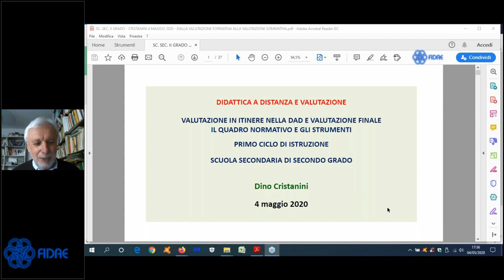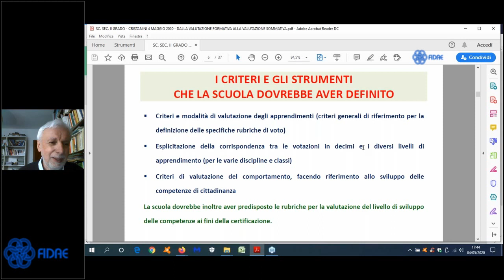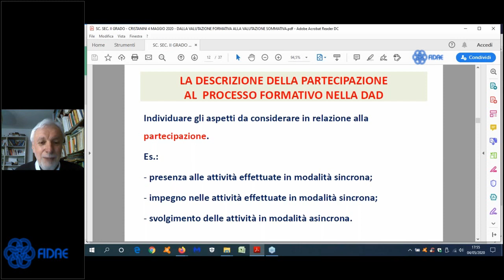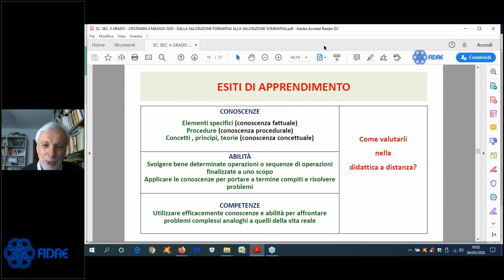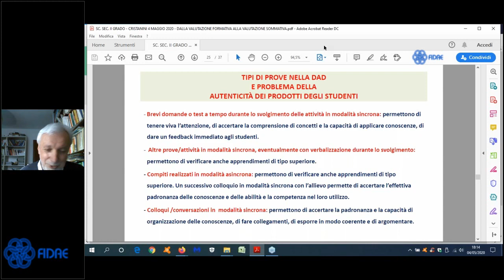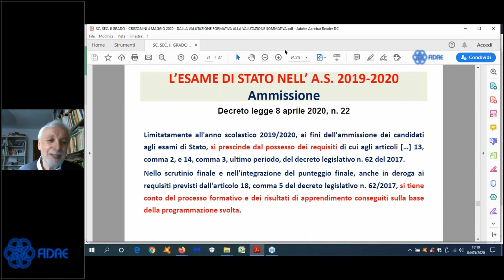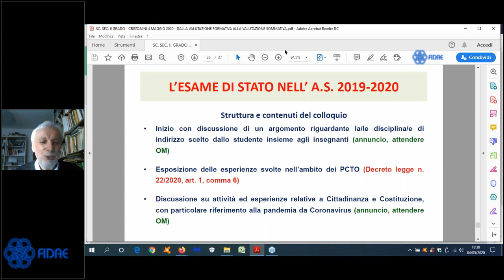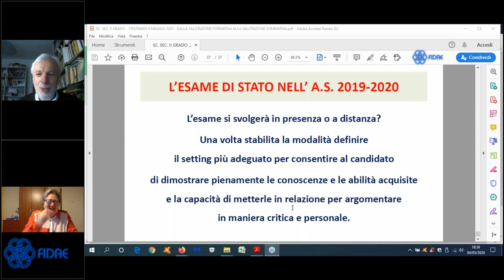Valutazione in itinere nella DAD e valutazione finale: Scuola secondaria 2 grado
Webinar Fidae 4 maggio 2020
Valutazione in itinere nella DAD e valutazione finale. Il quadro normativo e gli strumenti
Dino Cristanini – Esperto di sistemi formativi
Ore 17,30: SCUOLA DEL SECONDO CICLO (scuola secondaria di II grado).